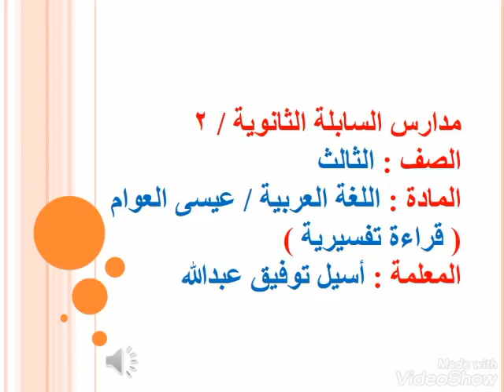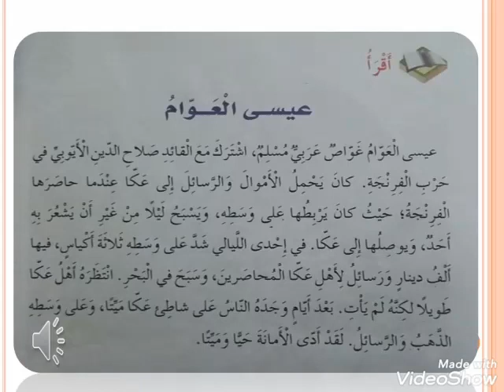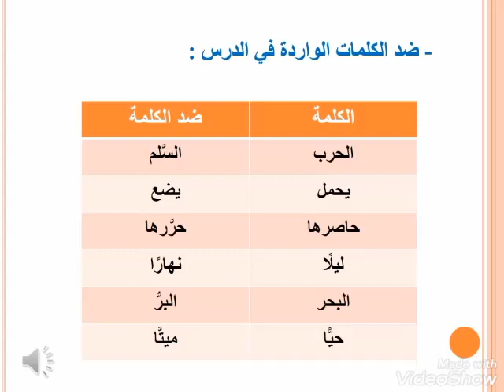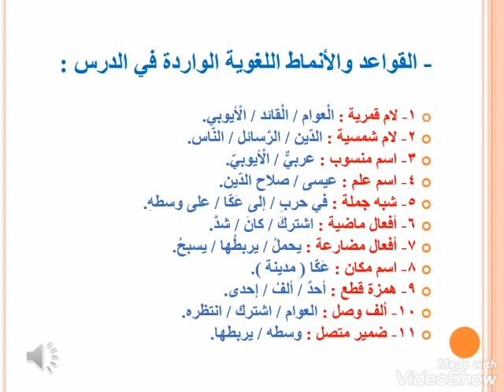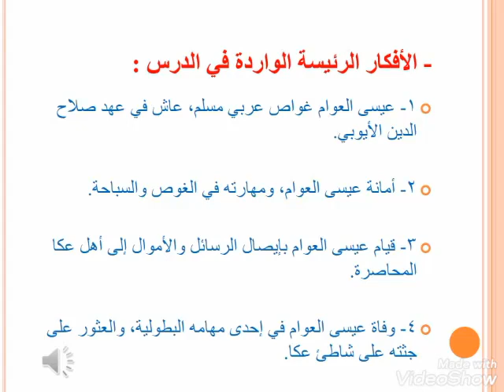الصف الثالث / اللغة العربية / قراءة تفسيرية ( عيسى العوام ) /الحصة 4 /المعلمة :أسيل توفيق